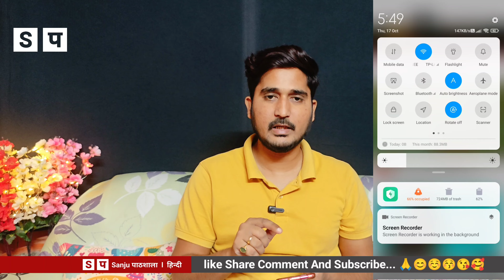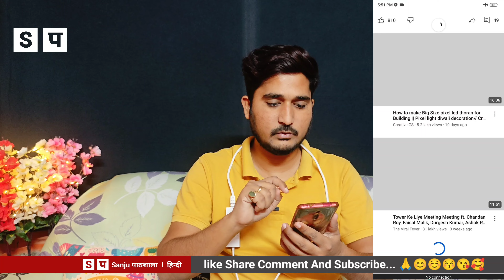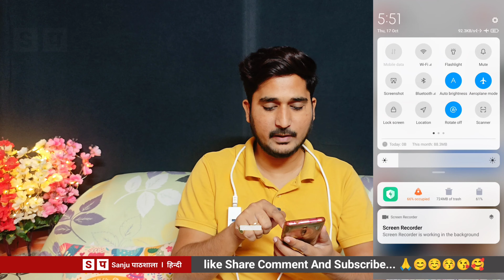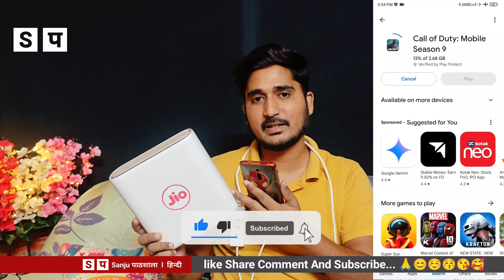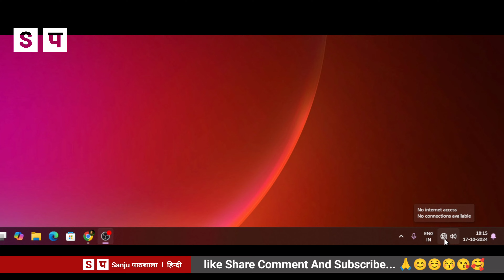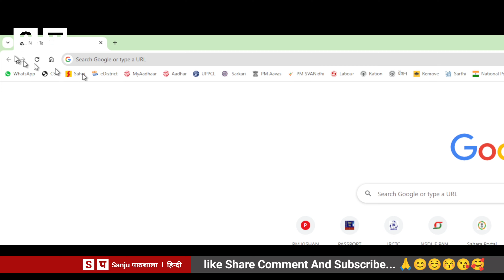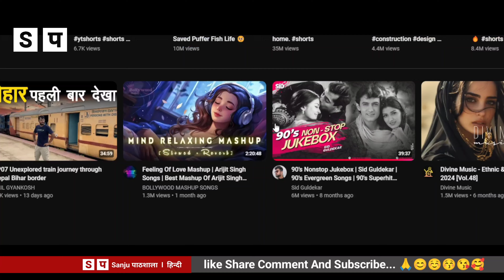Jio Airfiber बाय - बाय 👋 अब internet चलेगा Unlimited | 5G unlimited Internet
5G Sim Router - india All 5G Sim Work Jio, Airtel =

Top 5 Best Routar : Under 1,500 - 10,000

Best Cat6 Ethernet Cable : 10M. - 300M.
1. - 10 M.
2. - 20 M.
3. - 30 M.
4. - 50 M.
5. - 60 M.
6. - 75 M.
7. - 90 M.
8. - 100 M.
9. - 200 M.
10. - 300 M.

TOP 5 Type C to Ethernet Connectors

Sanju Pathshala Channel All Social Media Pletform Available --- @SanjuPathshala

My Personal Gadgets - Created Video 😊
1. Camera R10
1.2 Camera Memory
2. Mike
3. wireless mic
4. light
5. Black Screen
6. RGB LIGHT

Analog Search -- Jio, Airfiber, Digital Life,

In this video, we will be taking an in-depth look at the Jio AirFibre Digital Life TV Box. This device promises to revolutionize the way we experience entertainment and connectivity in our homes. From high-speed internet access to seamless streaming of your favorite shows and movies, the Jio AirFibre Digital Life TV Box has it all. Join us as we explore all the features and capabilities of this cutting-edge device.

Whether you're a sports fan, a movie buff, or a music lover, this device has something for everyone.

So why wait? Upgrade to the Jio AirFibre Digital Life TV Box today and take your home entertainment to the next level.

Analog Search --
jio airfiber
jio
jio fiber
jio air fiber 5g plans
devashish youtuber
jio air fiber 5g installation price
jio fiber plans
problem with jio air fiber
jiofiber
jio fiber 198 rs per month plan
jio fiber internet
jio tv plan
jio fiber broadband
jio air fiber plans
jio fiber ip
jio airfiber plans
jio air fiber new plan
cheapest fiber internet
best fiber internet provider
before start
watch ipl
airfiber jio
jio airfiber calling
cheapest internet provider
airtel airfiber
jioairfiber
jio airfiber booking
jio fiber postpaid plan
jio airfiber 5g
jio 5g
jio fiber 4k stb plan
air fiber
jio airfiber calling kaise kare
jio airfiber me call kaise kare
how to call using jio airfiber
how to get refund in jio airfiber
jio airfiber calling issue
jio airfiber calling problem
jio airfiber calling feature
jio air fiber cancellation
jio airfiber landline connection
air fiber connection jio
jio airfiber installation in village
jio airfiber review after 1 month
jio airfiber in village